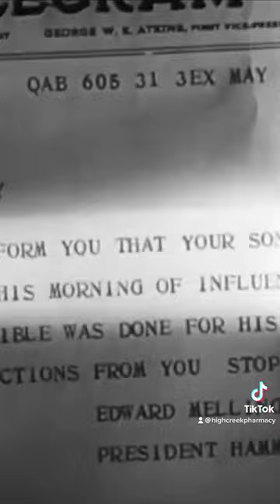Mr. Gower and George Bailey - It’s a Wonderful Life - Epic Moments in Pharmacy History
Bedford Falls, New York - 1919. This is the story of a yoing boy whose courageous decision saved the life of a patient and a pharmacist.